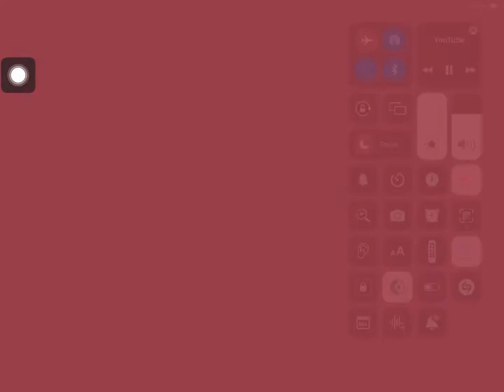UTA part 24 (loops!)